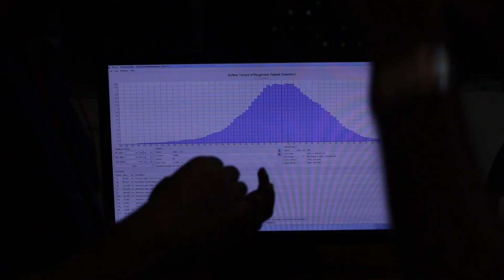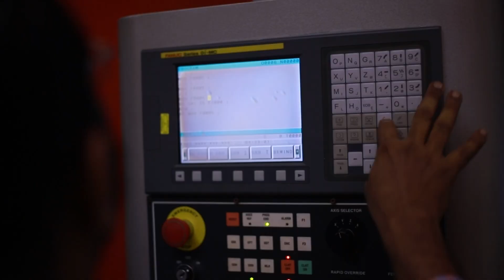NITC GIAN NITC Lab AMC Visit Day 1